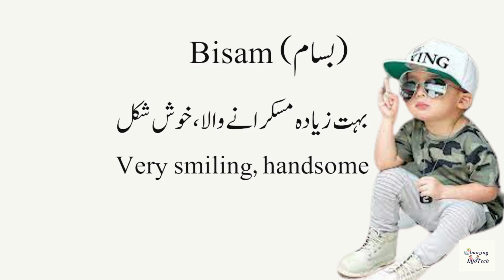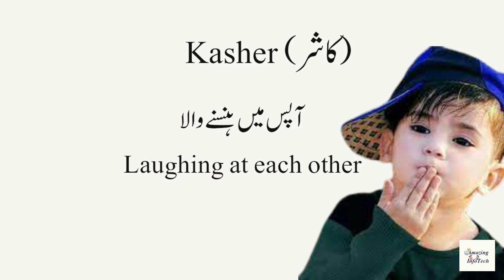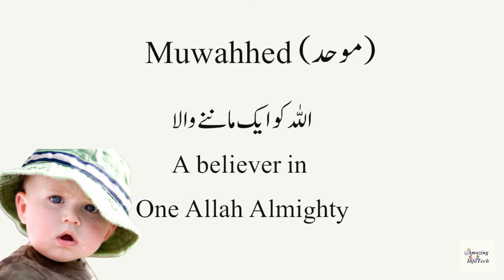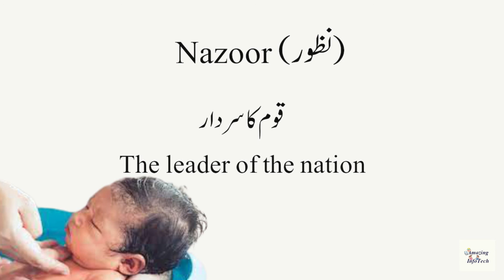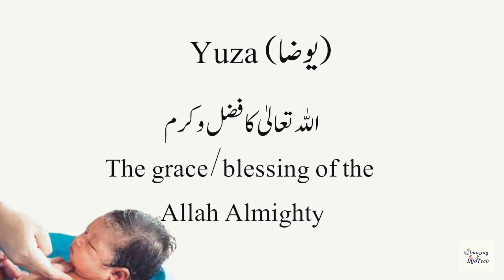Top 25 Arabic Modern Muslim Baby Boy Names With Urdu/Hindi/English Meaning | Islamic Boy Names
Top 25 Arabic stylish trending modern Muslim baby boy names with Urdu,Hindi and English meaning @AmazingInfoTech.These are most searching islamic baby boy names.Thses stylish baby boy names are in Urdu, Hindi and English. These baby boy names will be popular in 2022.Enjoy!

Video Details:
2023 islamic boy names
2023 muslim boy names
2023 top boy names
2022 top boy names
Boy names 2023